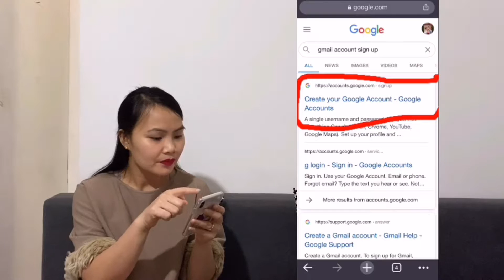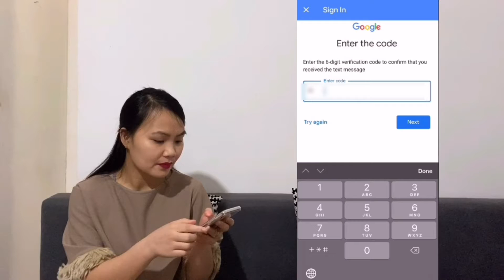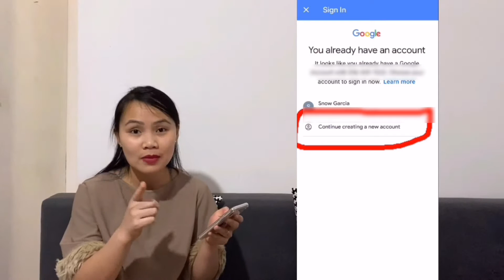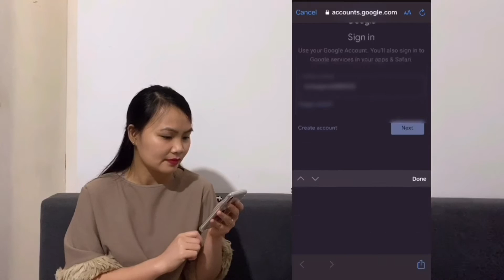PAANO GUMAWA NG GMAIL ACCOUNT SA MOBILE | MADALING PARAAN PARA GUMAWA GMAIL ACOUNT | TEAMGARCIA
Sa video na ito, papakita namin paano gumawa ng gmail account in IOS or Andriod para sa 1st step sa pag gawa ng youtube channel.

We are doing tutorial, travel vlogs and random daily vlogs, thank you po sa pagmamahal at support niyo!

Please note:

Eto po yung 1st video sa series ng youtube journey namin na gusto po namin ishare sa mga nag start palang mag youtube kagaya namin at we will be doing more of youtube tips and ideas para po sa ating lahat. Thank you :)